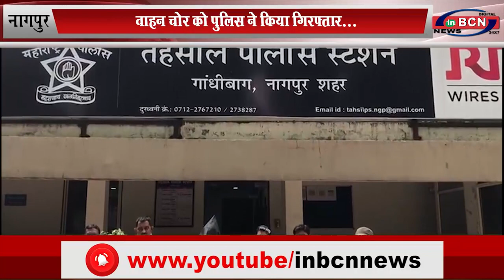वाहन चोर को पुलिस ने किया गिरफ्तार... INBCN NEWS